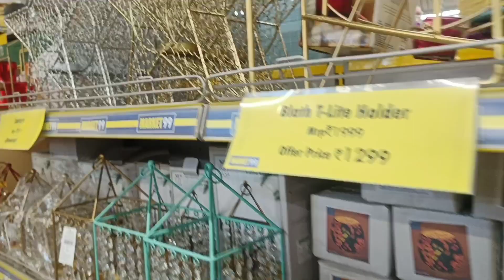chirstmas pe कहां कहां गए घूमने पूरा दिन Enjoy किया और Santa Claus से भी मिले..... chirstmas vlog.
u can see different video on my channel please go and check

Christmas and new year evening makeup look video